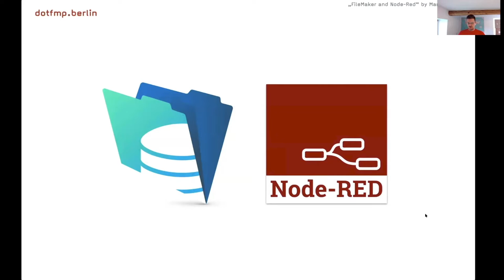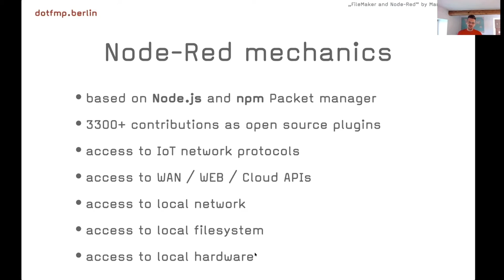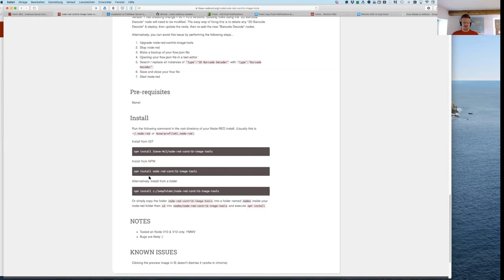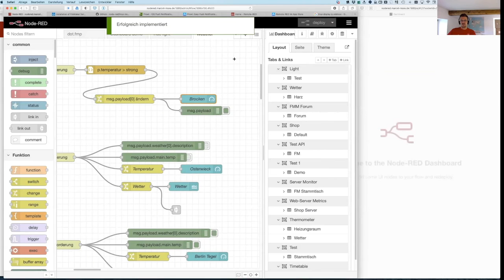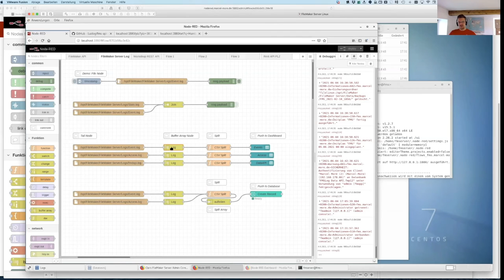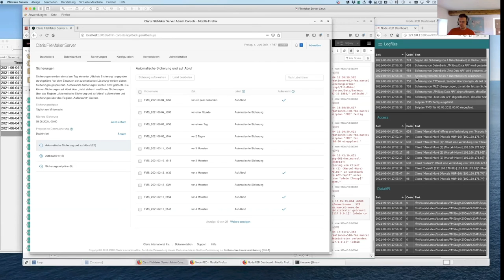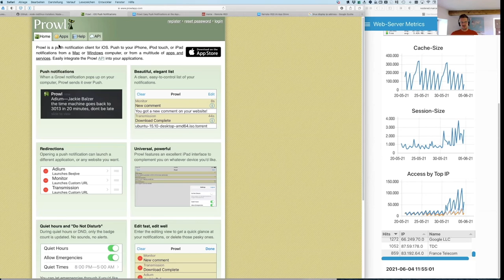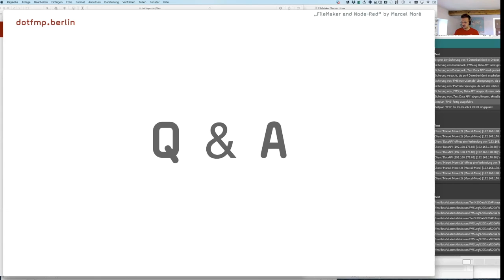Building a FileMaker-Server Dashboard with Node-Red - Marcel Moré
In yesterdays Node-Red session we learned some basic concepts about the nature of the Node-Red platform. Today we go a step further and bring our knowledge into the FileMaker space...

Agenda:
We will build a FileMaker-Server Dashboard for live monitoring with some interesting features:
• Realtime Logfile capturing
• Realtime Dashboard of Events
• Routing of multiple Logfiles to a hosted FileMaker Database via Data API
• mobile Frontend for the Dashboard
• mobile Notifications

Outlook on further concepts that could be implemented:
• Realtime monitoring of server hardware metrics
• Including FileMaker Server events by accessing the Admin API
• Deploying a customized REST API for FileMaker Server Adminstration

Your takeaways:
• You'll get some insights about the powerful mechanisms of Node-Red.
• You'll learn how easy it is to access the FileMaker Data API with the Node-Red FileMaker Plugin.
• You'll learn to build and deploy own Dashboards.
• You'll get an idea about the possibilies of Node-Red integration into other services.

Last but not least: The FileMaker Server Dashboard-Flow will be free to download as a demo file for your own use!